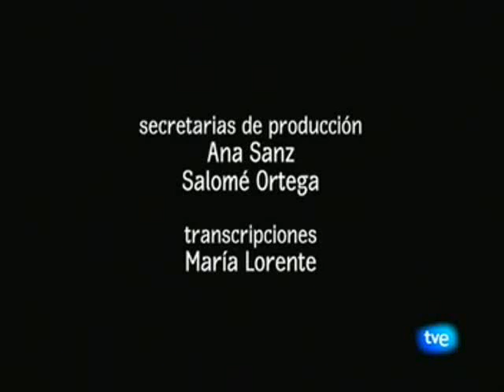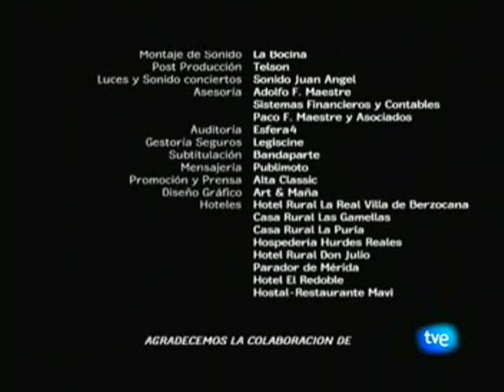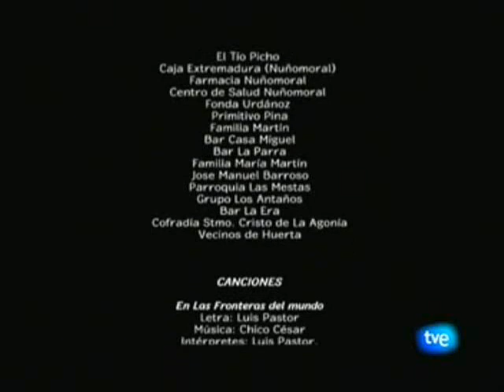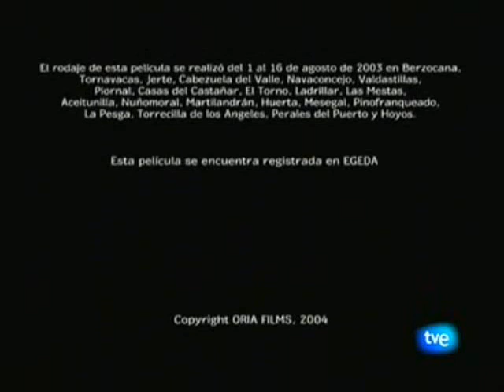EXTREMADURA - La voz del pueblo - Escenario Móvil 13/13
Una serie de 13 videos sobre el programa de TVE y la Junta de Extremadura  " Escenario Móvil "
Adaptación para You Tube: MALT